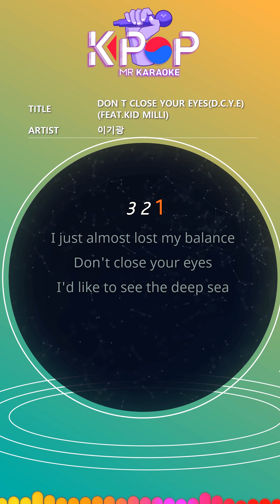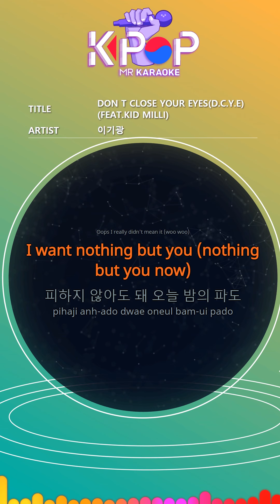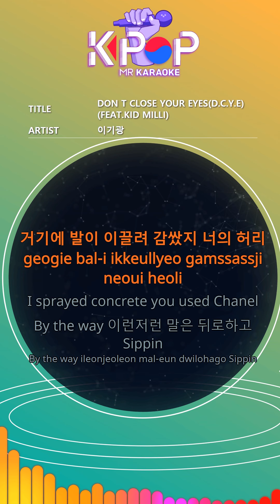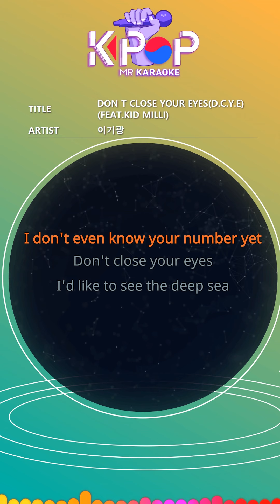[KPOP MR 노래방] DON T CLOSE YOUR EYES - 이기광 (b2 Ver.)ㆍDON T CLOSE YOUR EYES - LEEGIKWANG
[Eng-Sub]

I just almost lost my balance
Do not close your eyes
I'd like to see the deep sea
I do not get it.
Building Rooftop
Jumping over
What do you mean by that deep sea?
You'll be okay Took your waist
Oops I really did not mean it
woo woo
I want nothing but you
nothing but you now
You do not have to avoid it.
High and rough
It's not a problem baby
Surfin 'high waves crash
Pick up the love that comes back
The clothes you have drunk in the sea
It's okay to get all wet.
Be careful.
Tickle me and run away
I do not get convinced.
What about your beauty
I only like you only you
only like you
When I'm high when I'm drunk
Why I lost another exit
Girl you better
Girl you better know
Where we're going
What's going on in there
Up and down
Um, I saw you.
Um, that chiffon. Where did you buy that fragrance?
Your waist
That's Make me crazy
There was a foot pulled in.
Your waist
I sprayed concrete you used chanel
BTW I have to say this and Sippin
Sip Some henny may be
hit you up to the sky tonight
Let Alright phone be my number
If you want to know my room
Girl I got some bread oh
It looks like you too.
In your booty then I call it
coffee bread can I hit it
Yeah as soon as it can
Yeah, you're in the cup.
Buried your lips I am on your body
As if I were your teacher

you nah mean
Baby baby
I do not even know your name
I do not even know your name yet
Baby baby here baby
I do not even know your number
I do not even know your number yet

ⓒMusicen. MR